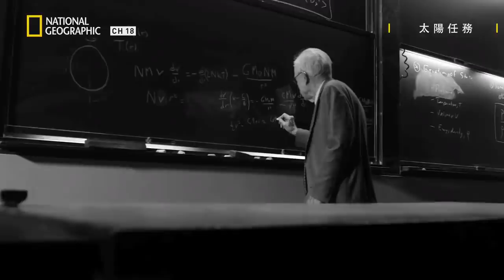為了登上太陽，能夠抵禦高溫的防熱板是必備，這塊小小板子竟能抵擋高達攝氏1400度的高溫【太陽任務】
★06月 14日  星期天@ 21:00  有線頻道第18台 國家地理
★6/15 9:00、6/21 13:00

| 太陽任務
Mission to the Sun
2018年7月太空總署要展開史上第一次遠征恆星的任務。這個歷史性任務將要探索太陽系的最後疆界：太陽。任務使用的太空船每小時可以前進四十五萬哩，這將會是有史以來速度最快的人造物體。太空船的任務是飛進太陽的“大氣層”，並徹底顛覆我們對太陽的理解。這部紀錄片要慶讚此一改變世界的事件。探索太陽驚人的科學，及深入太空總署太陽任務的幕後。本節目將安排在探測器進入太陽大氣層時（2018年11月）播出，並與此事件引發的媒體熱潮同步。本片要慶讚人類歷史上的關鍵時刻，即人類首度試圖觸碰太陽的時刻。